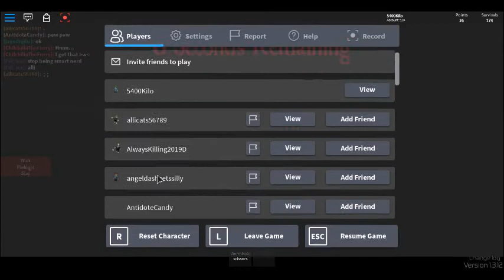Roblox : Midnight Horrors Ep.1